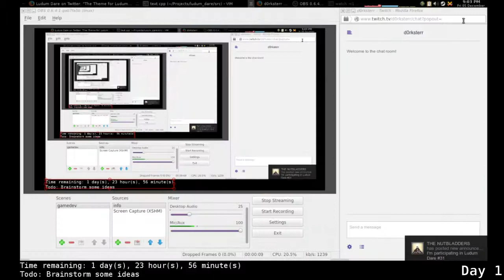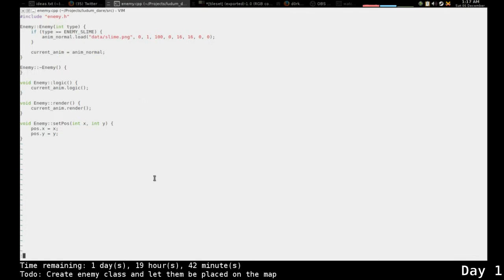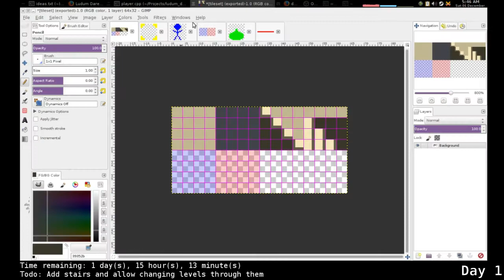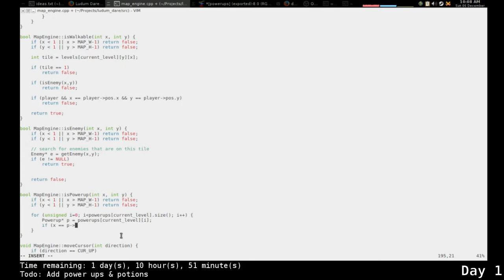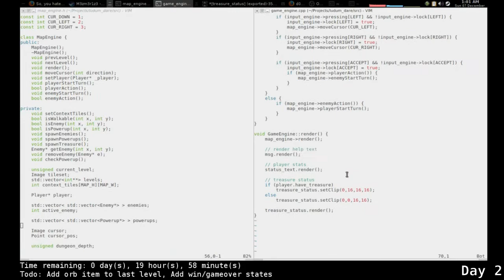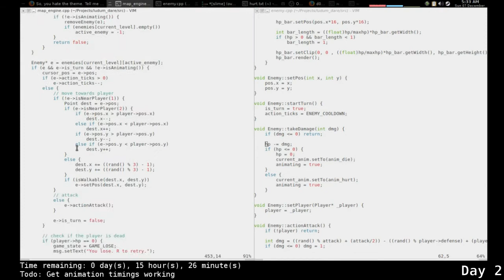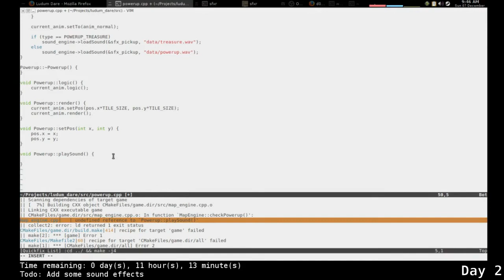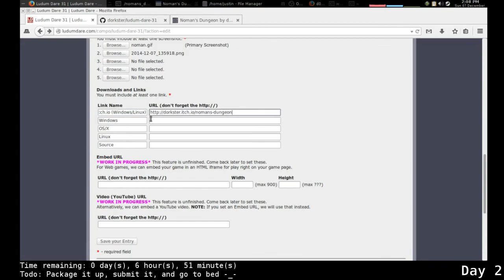LD #31: Noman's Dungeon Development Process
Noman's Dungeon, is a simple, turn-based, rogue-like created for Ludum Dare #31. The goal is to travel to the last floor, retrieve the elusive trophy, and return to the surface.